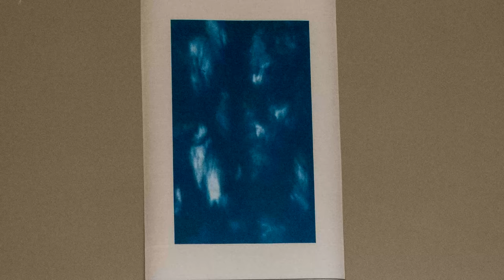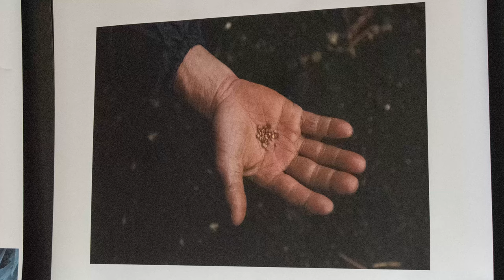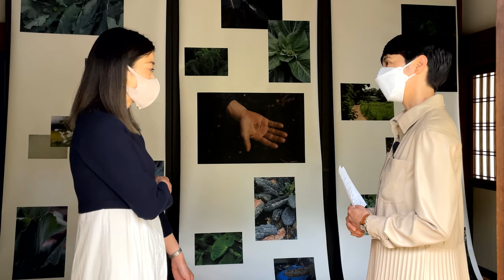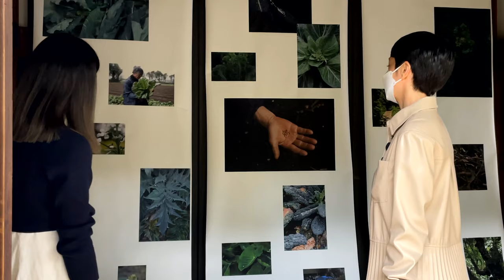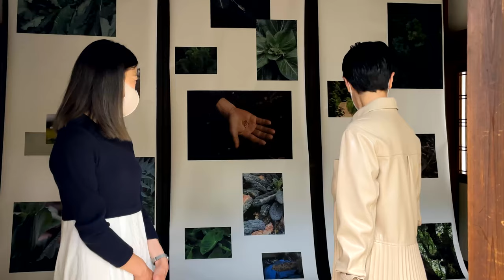Bonpoint Art Week in Japan "KYOTOGRAPHIE VOL2"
Kyotographie International Photography Festival :
an art exhibition held in Kyoto, Japan.
Vol.2, we introduce the works by Yuna Yagi, with a special interview.

We have boutiques nearby, in Kobe, Kyoto Takashimaya,  and Kyoto Bal.